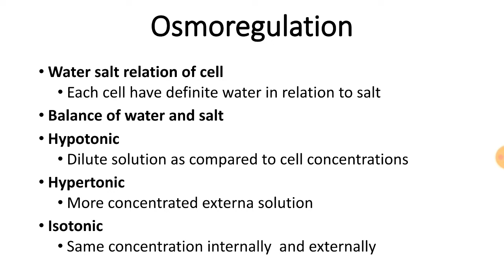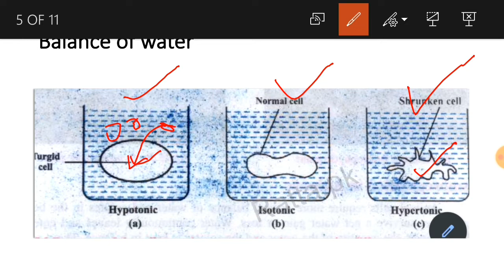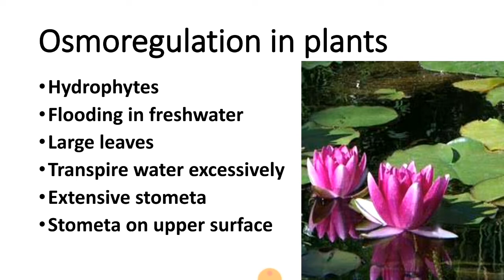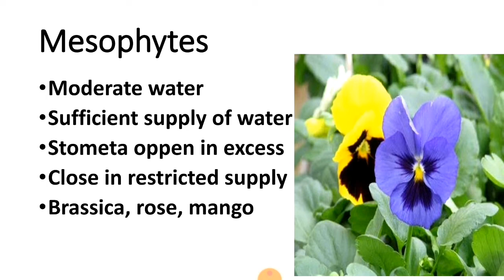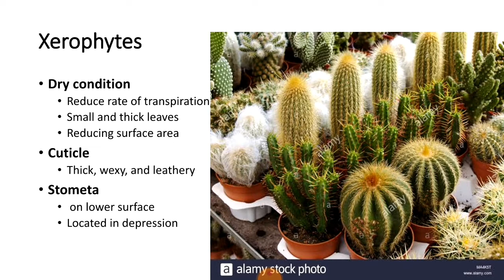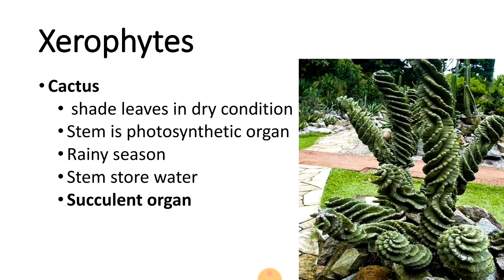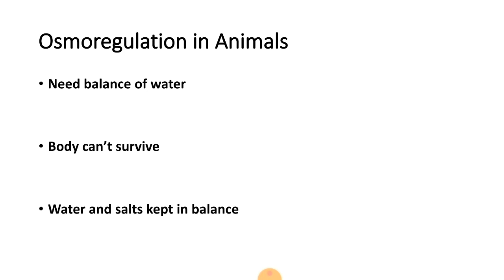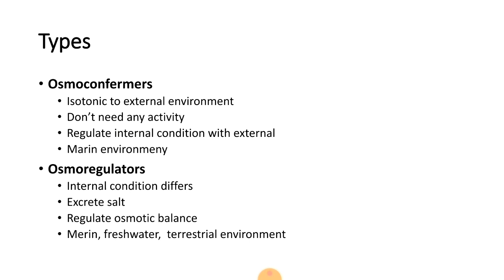FSc biology book2 ch1 osmoregulation in plants/ animals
Fsc biology part 2 | homeostasis | osmoregulation | osmoregulation in plants | osmoregulation in animals | osmoconfermers | osmoregulators